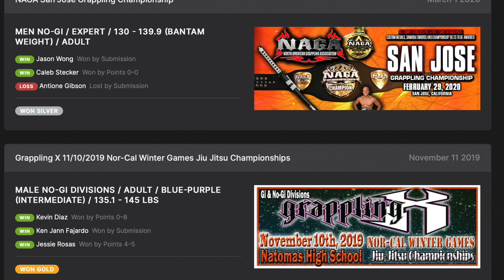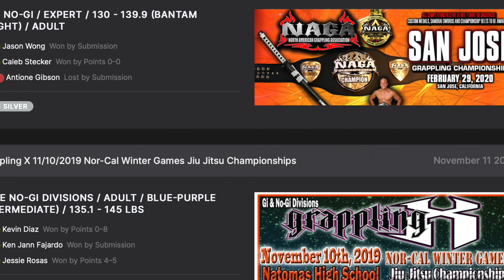Raul Rosas Jr is actually NOT UFC youngest fighter ever he is not 18, he is actually 21. UFC 282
Raul Rosas Jr is actually not 18, he is currently 21. UFC is marketing him as the youngest ufc fighter ever  but in reality he was 18 three years ago. I have no idea why they're this desperate to come up with a new gimmick to lure my audience. I'm not taking any credit from Raul he is a great fighter at age 21 he has accomplish more than many dream of. I'm just blew away how ufc is this ignorant. I found out about his real age on smooth comp which is a event planner for Bjj competitions, now I feel like UFC judges could be corrupted lol.